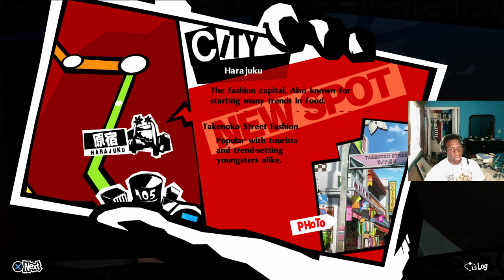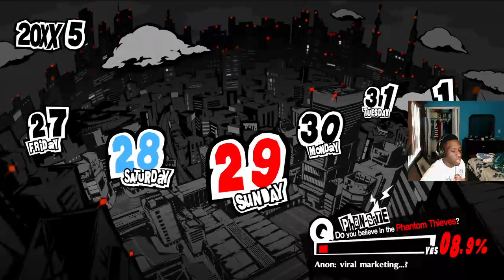finna give madarame depression yfm [first playthrough]